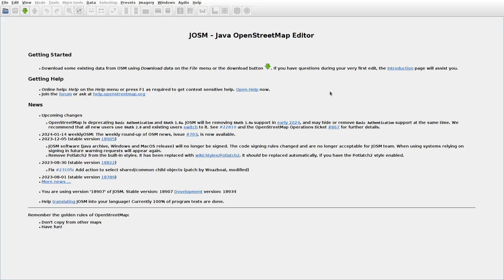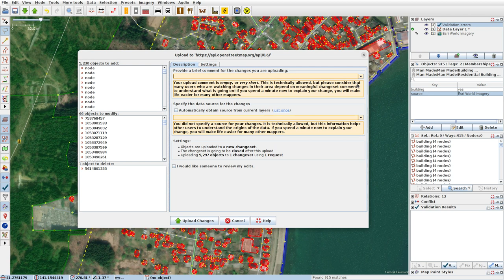JOSMrec1761 2024 01 14